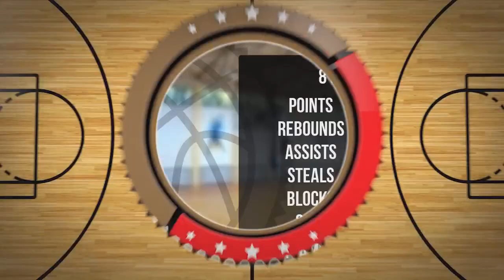Jan Kułton Player Mixtape DC91 Września 2023